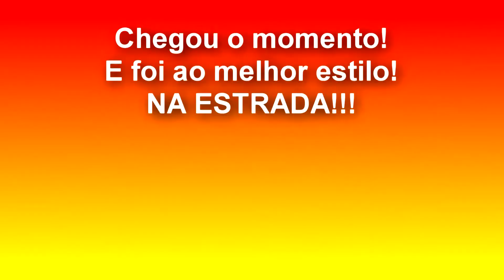ACTROS 2546 - Projeto BR 101 de ponta a ponta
José Augusto Dantas encontro comigo Marcelo Luis Wisnsecki em meio ao projeto BR 101 de ponta a ponta a bordo do Mercedes Benz Actros 2546, encontro na BR 101 entre Osório e Capivari do Sul no Rio Grande do Sul.
meu facebook: Marcelo Luis Wisnsecki